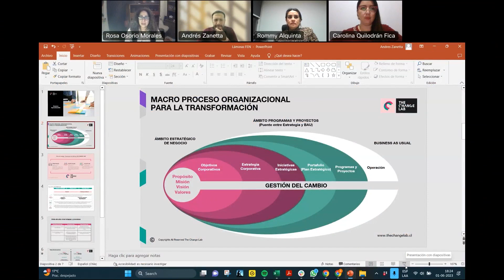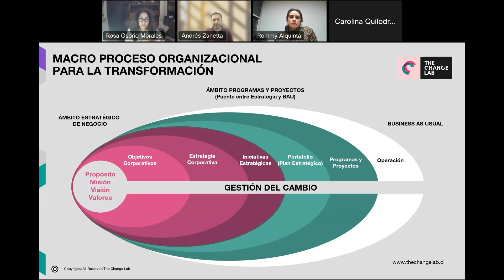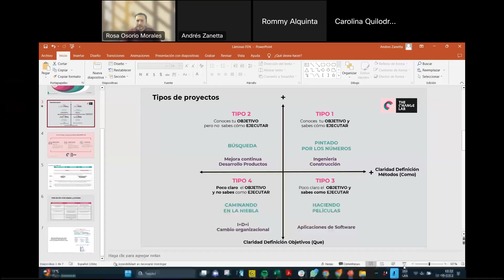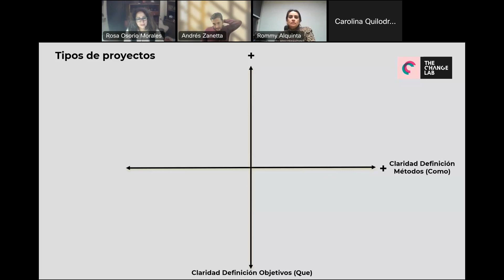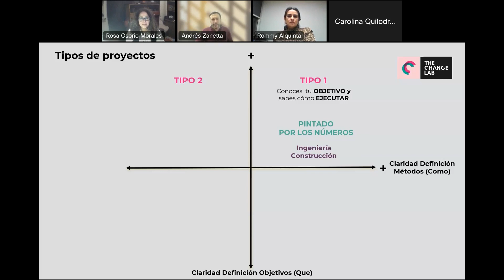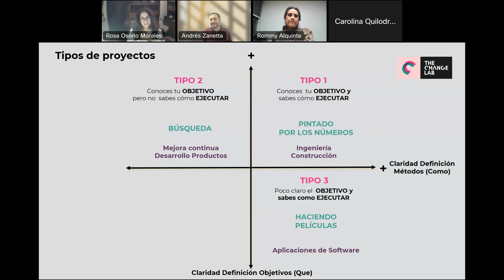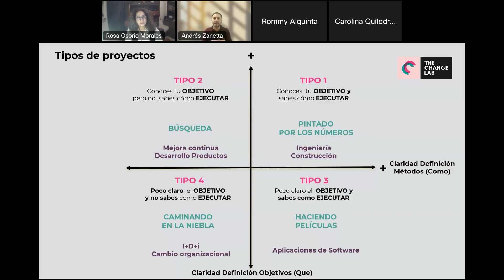De la estrategia al proyecto: Gestionando cambios en forma transversal en las organizaciones